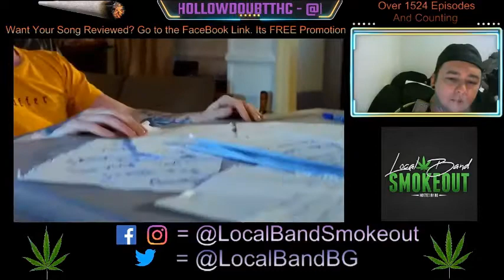Hollow Doubt - August - Episode 1534